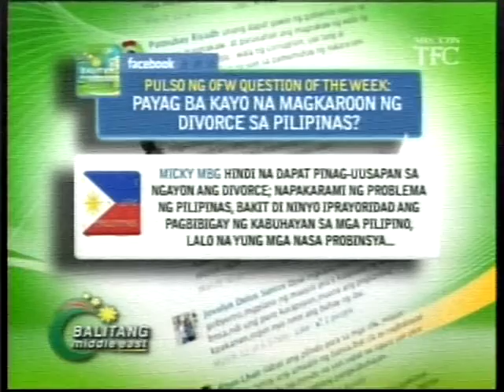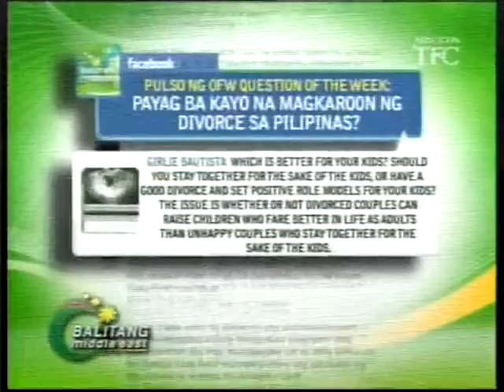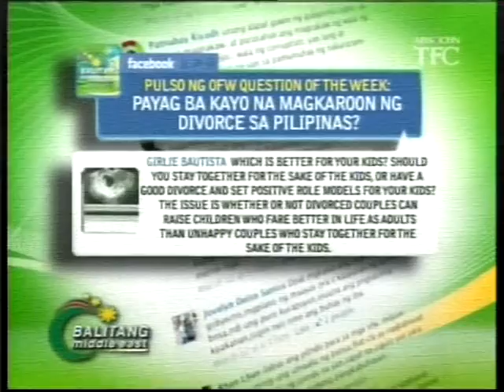BME Pulso ng OFW - June 11 2011 - Issue ng Divorce part 1